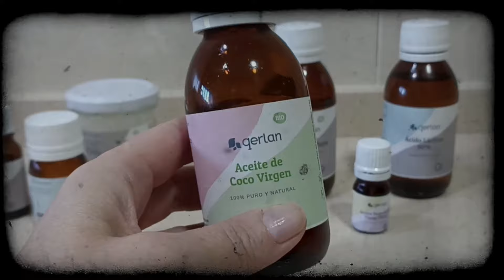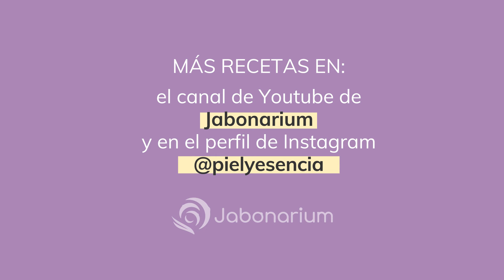Cómo hacer Acondicionador en Pasta 💆‍♀️🌟 | Con Aceite de Coco y Manteca de Karité 🥥 Jabonarium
🤩 15% DTO. en los ingredientes de la receta hasta 19/11/23. Código: PILI15🤩

00:00 DESCRIPCIÓN RECETA
01:00 BENEFICIOS INGREDIENTES
03:26 PASO A PASO
06:55 RESULTADO FINAL Y PRUEBA
07:03 MODO DE USO
07:32 LISTADO INGREDIENTES ✔

Pilar te enseñará a preparar un Acondicionador en pasta 💆‍♀️ con Aceite de Coco y Manteca de Karité 🥥 en LaPotinguería🥣!
📝 Tenemos que aclarar: este acondicionador no viene en formato crema ni tampoco manteca, viene en formato de pasta. ¡Veamos rápidamente de qué está hecho!
🥥 Los dos principales ingredientes son el Aceite de Coco y la Manteca de Karité, famosos por sus capacidades nutritivas, hidratantes y reparadoras del cabello, que hacen que se vea más brillante y sedoso ✨.
Además, cabe mencionar la Cera BHDT, que en este caso funcionará como emulsionante pero, sumado a ello, en esta receta también nos aportará propiedades acondicionadoras y antiencrespamiento ⚡.

👩‍🔬 Aprende mucho más sobre cosmética casera en el perfil de Instagram de Pilar